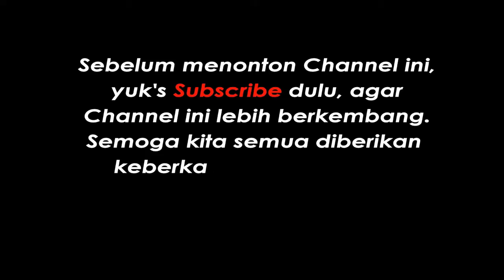CARA MENGIKAT TALI SEPATU YANG MUDAH DAN KEREN !!!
Cara mengikat sepatu sangat banyak dan menarik untuk dilakukan,salah satu cara mengikat sepatu yang bagus dan mudah dilakukan bisa dilihat dalam video tutorial berikut ini. Dengan tali sepatu yang rapi kita akan lebih terlihat bagus.

Mari kita simak video cara mengikat tali sepatu, semoga bermanfaat